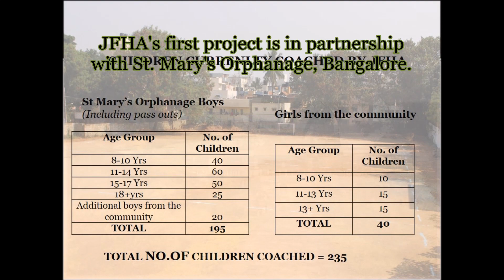Jude Felix Hockey Academy Charitable Trust (JFHA) | Field Hockey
The Jude Felix Hockey Academy (JFHA), Charitable Trust (Regd.), is a non-profit organization started in January 2009 by Olympians, Former International and National players to cultivate the game of hockey amongst the underprivileged children of our country and to develop new talent for the game.